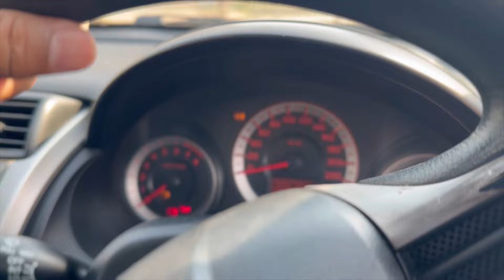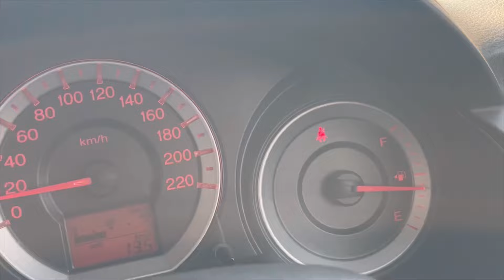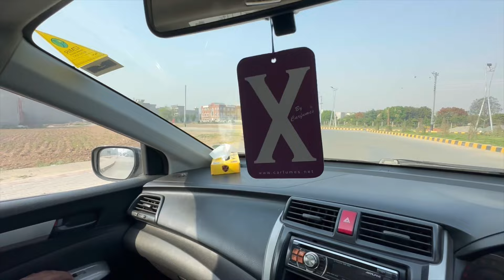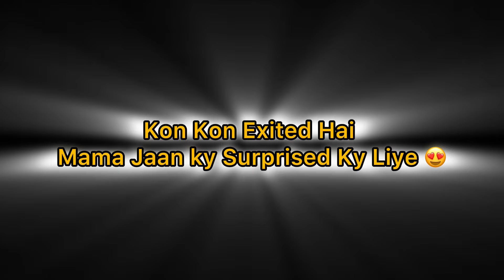Eid Mubarak My New Car Alhumdulilliah ! 🥺 Big Surprise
Thanks for your love And Your Support love You
Instagram New Account: